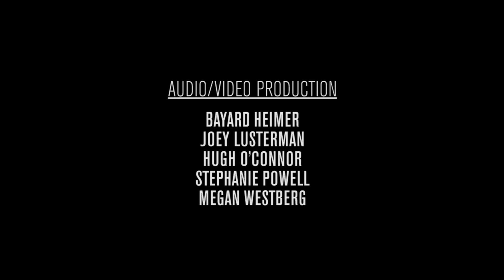Strings Sessions: Quartet San Francisco Plays Michael Jackson and More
Quartet San Francisco—violinists Jeremy Cohen and Matthew Szemela, violist Chad Kaltinger, and cellist Andres Vera—stopped by the Strings studio to perform a few pieces: a Michael Jackson medley and “Guamba,” an original piece by QSF founder Jeremy Cohen.